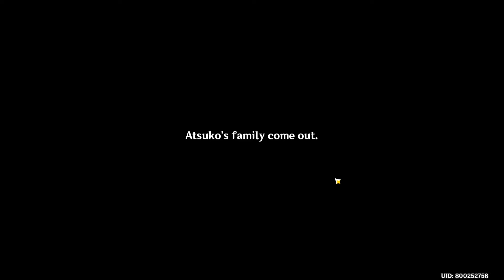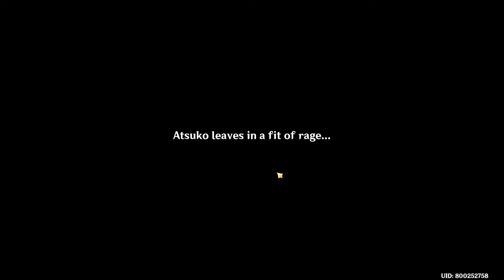Don't wanna go home